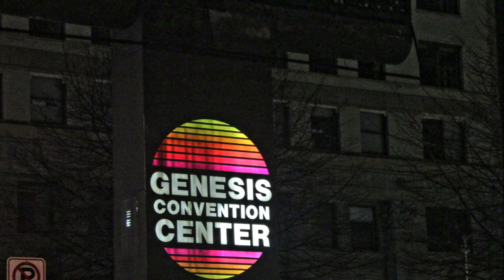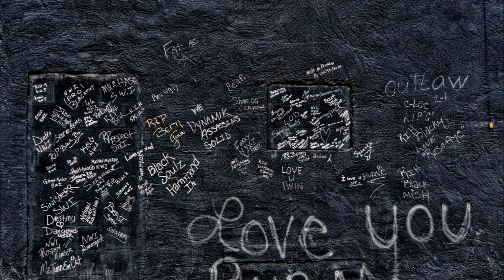Gary Indiana After Dark July 3, 2020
Gary Indiana  The Future's So Bright,You Gotta Wear Shades ...